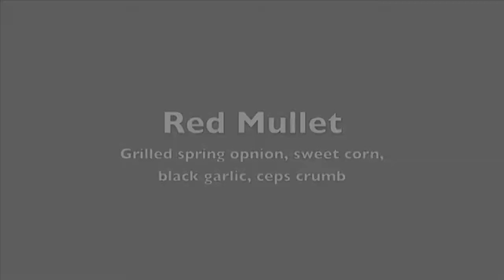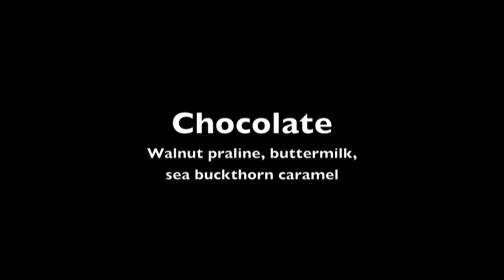Michelin Star Drake's